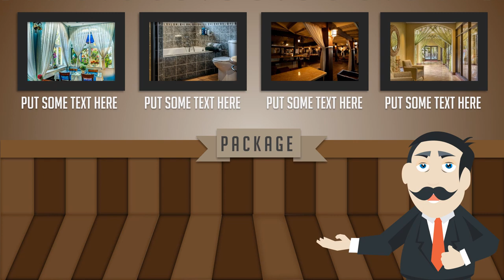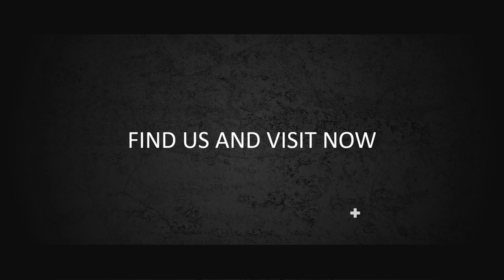Iklan Grand Hotel, Penginapan, Promosi Hunian, Promo Perumahan, Kontrakan,